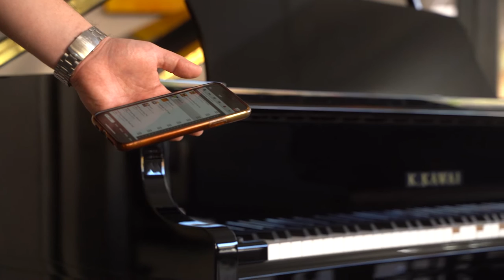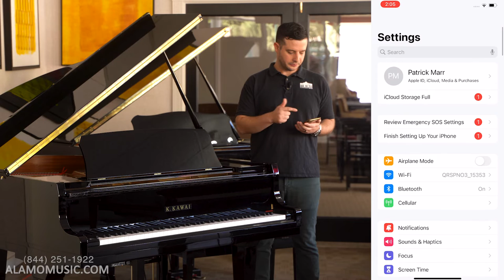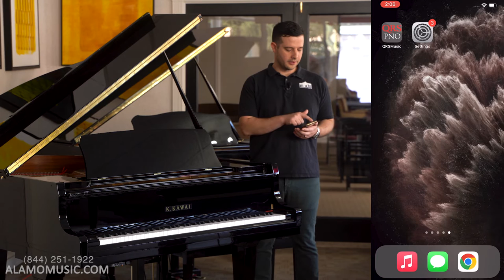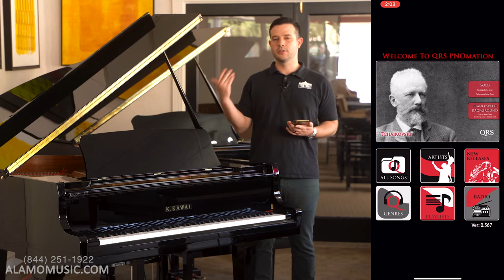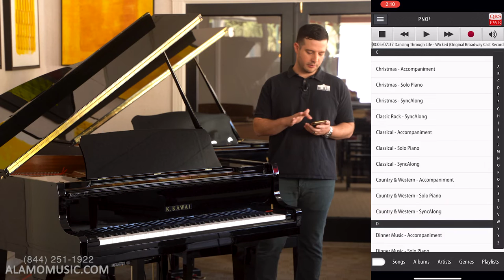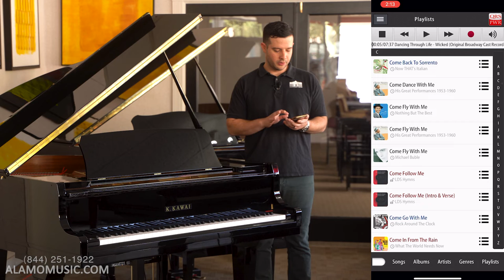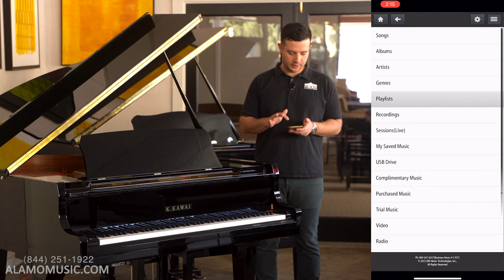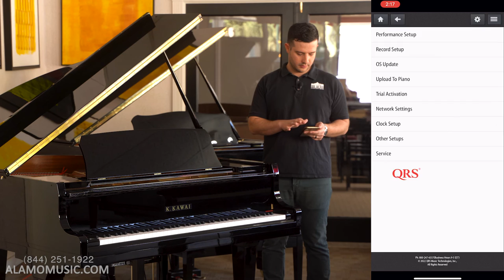The QRS Piano that plays by itself - How to Use the QRS App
A player piano has long captured the imagination of those around it. Watching keys play on their own as amazing pieces thunder forth from the cabinet. While player pianos have been around for a long time the old paper manuscripts and scroll systems have given way to digital control with wifi access. Patrick Marr takes a deep dive into the QRS App and demonstrates how a world a music and rich acoustic piano sounds can be available and controlled in the palm of your hand.

We have amazing digital and acoustic piano options at Alamo Music and our Kawai Piano Gallery locations. Come by to test out in person and we'll help find the best instrument for you or a loved one!